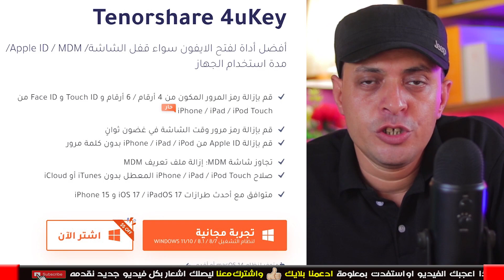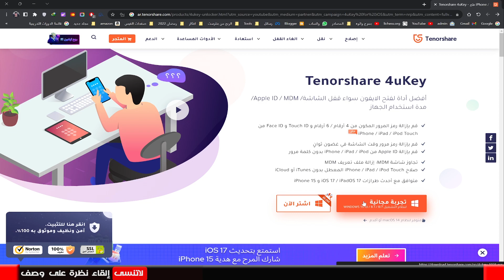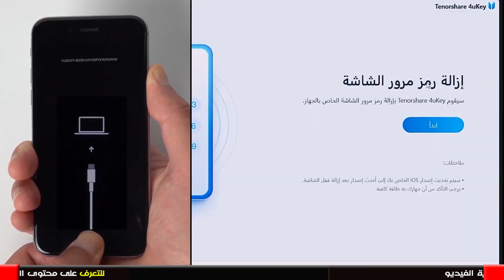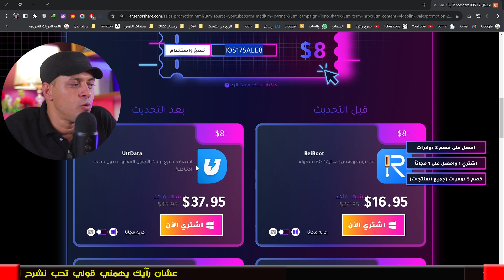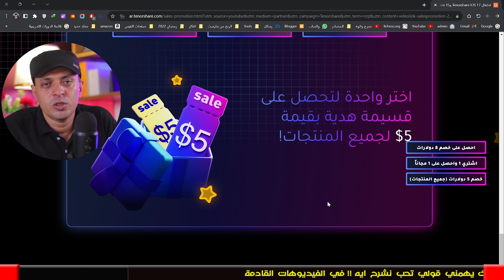كيف افتح iPhone إذا نسيت كلمة المرور بعد تحديث iOS 17 ؟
كيفية فتح iPhone إذا نسيت كلمة المرور بعد تحديث iOS 17 ؟
Tenorshare 4uKey
سجل في مسابقة  Tenorshare من هنا
كيفية فتح الايفون إذا نسيت كلمة المرور بعد تحديث نظام التشغيل iOS 17 ؟
في هذا الفيديو، ستتعلم كيفية فتح جهاز iPhone الخاص بك إذا نسيت كلمة المرور بعد تحديثه إلى iOS 17. سنقوم بشرح طريقة فعالة وسهلة باستخدام برنامج Tenorshare 4uKey. ستكتشف كيف يمكن لهذا البرنامج القوي أن يكون الحل الأمثل لاستعادة والوصول إلى جهاز iPhone الخاص بك بسهولة وأمان. سنقدم لك خطوات واضحة وتوجيهات مبسطة لاستخدام Tenorshare 4uKey بطريقة صحيحة، بحيث يمكنك استعادة الوصول إلى هاتفك واستخدامه مرة أخرى دون أي مشاكل. استعد لاستعادة سيطرتك على iPhone الخاص بك بكل سهولة وثقة!